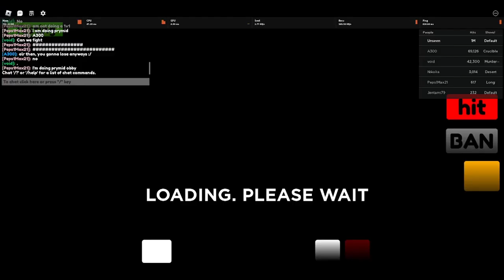How to beat the event maze in Shovel Battles